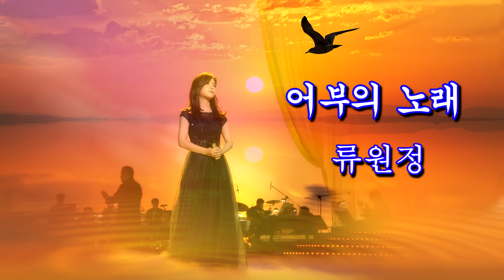어부의 노래 (류원정) 가요무대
트로트 후계자 류원정, 가요무대 (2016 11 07)에서, 어부의 노래
감미로운 목소리를 감상 하세요...[원곡. 박양숙]